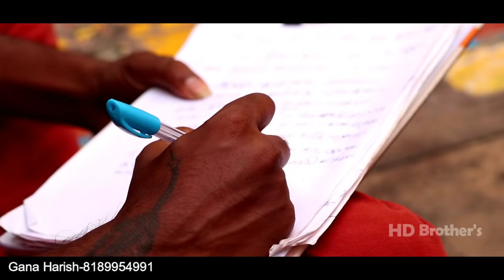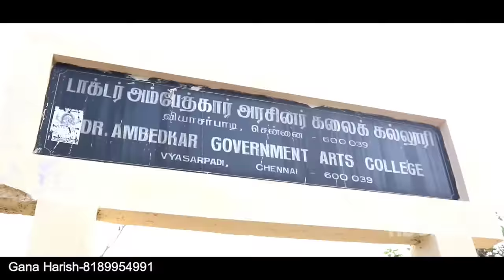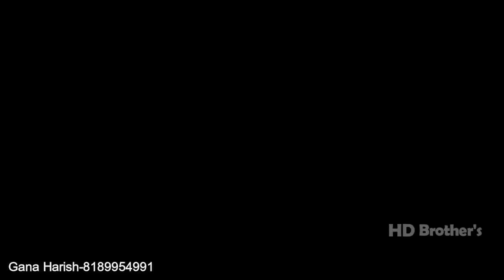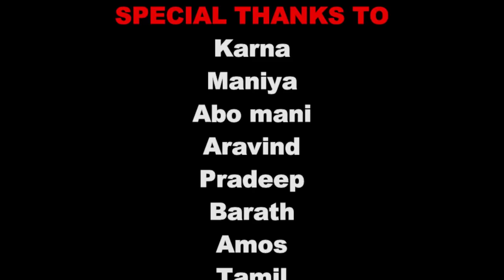Chennai Gana Harish \ AMBEDKAR AYYA SONG\ 2018 HD Brothers Media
Singer                    : Gana Harish
Lyric writer            : Gana Deena
Camera \ Editing : Luv Don Vicky
All Friends And  Fans Thnks